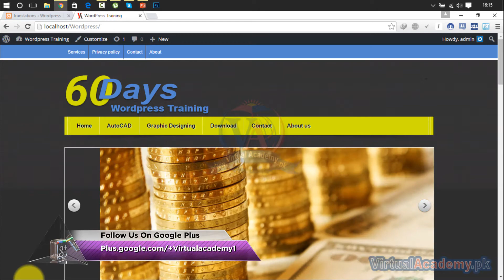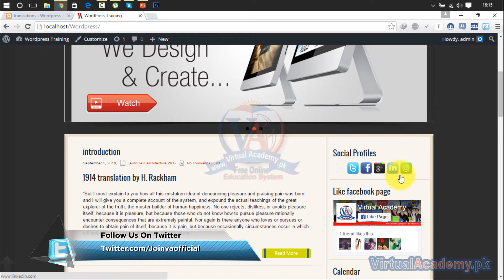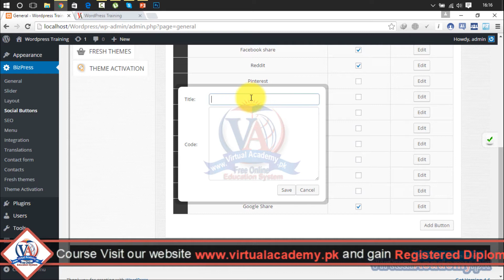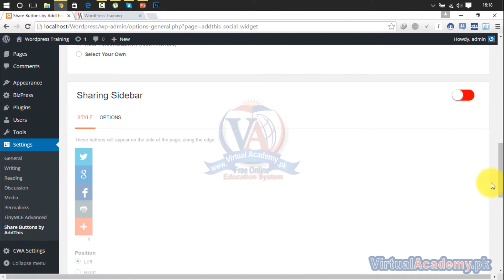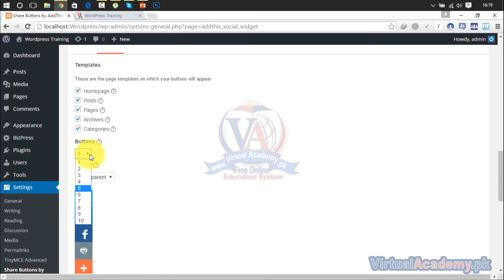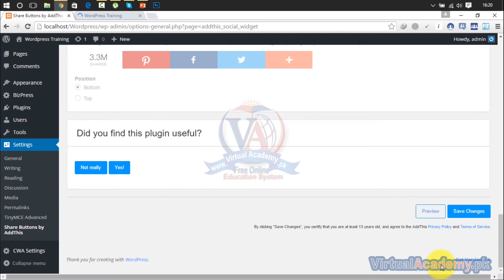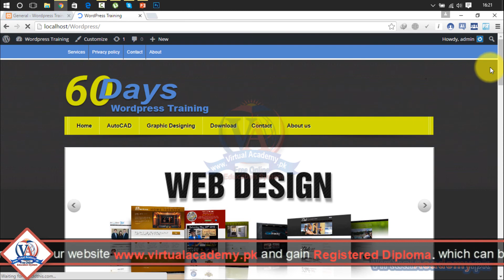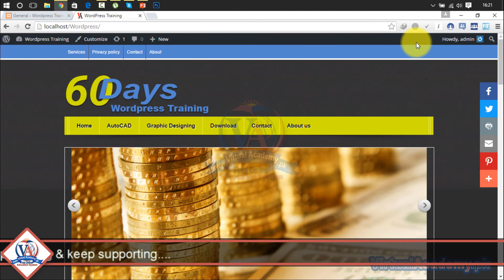How to Add Social Widgets in Sidebar | WordPress Complete course in Urdu/Hindi. 35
OVERVIEW:
• Personalize,
INTRODUCTION:
PREREQUISITES:
Before starting this course, you should have a working knowledge of Following:
• Basic computer
• Introduction to computer
• Microsoft Word
• Basic internet
• Basic Blogger